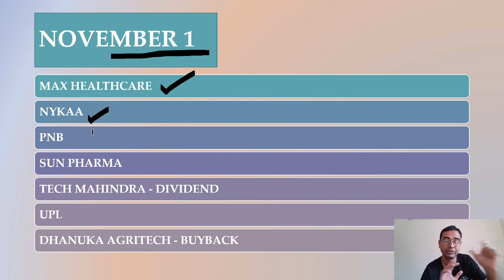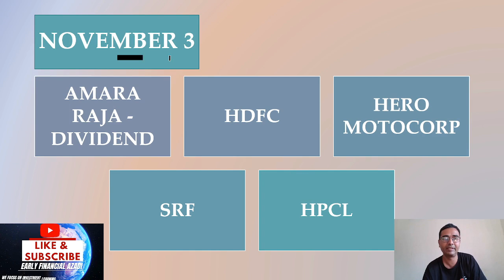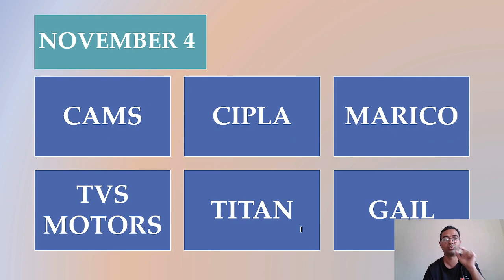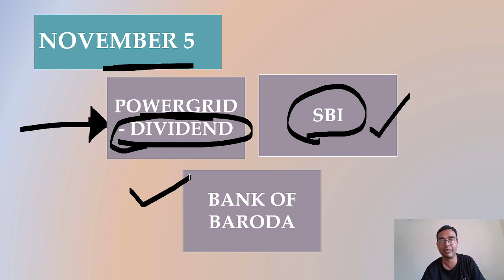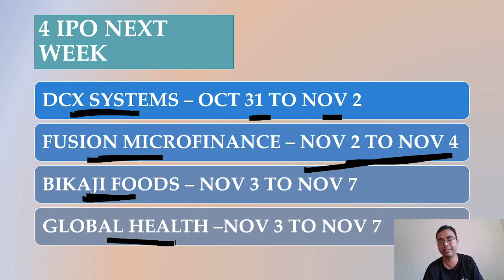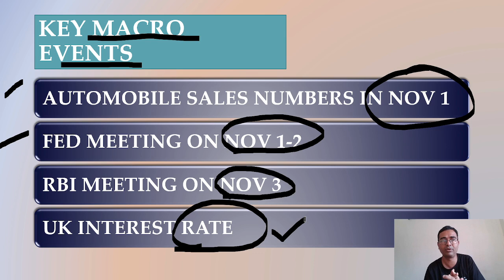Key events OCTOBER 31 to NOVEMBER 5 | Q2 results Dividend Buyback IPO Fed meeting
Motherson sumi wiring result is on oct 31. We discussed all important results, dividend, buyback and other events for next week.

We focus on learning and research for long term wealth creation.